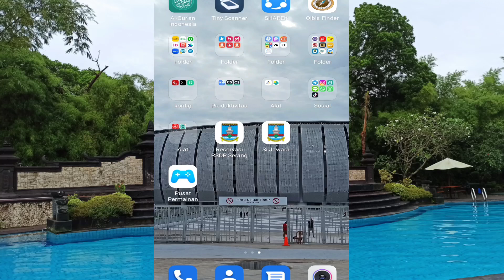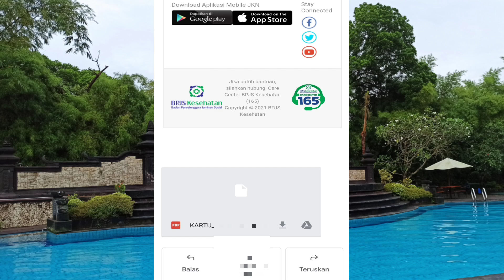Cara Download Kartu BPJS Kesehatan Di Aplikasi Mobile JKN Cetak Sendiri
CETAK kartu BPJS kesehatan cetak sendiri di aplikasi mobile JKN.